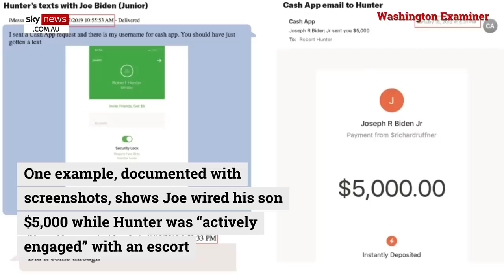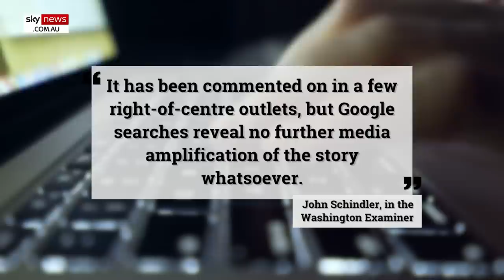'Nobody’s supposed to discuss its contents': Former NSA analyst condemns media on Hunter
A former National Security Agency analyst and counterintelligence officer has lamented the partisan state of reporting about Hunter Biden’s “laptop from Hell” and the silence when a new story breaks.

In the Washington Examiner, John Schindler condemned many in the media for “grudgingly” admitting Hunter Biden’s laptop existed while showing little interest in covering stories generated from its contents.

“Apparently, it’s now acceptable to admit that it really was Biden's laptop, but nobody’s supposed to discuss its contents,” he wrote.

Hunter Biden's laptop was originally dismissed as “Russian disinformation” by many in the media when it was first brought to light by the New York Post in late 2020, and it took until 2022 for major outlets such as The New York Times and The Washington Post to admit that emails gleaned from it were authentic.